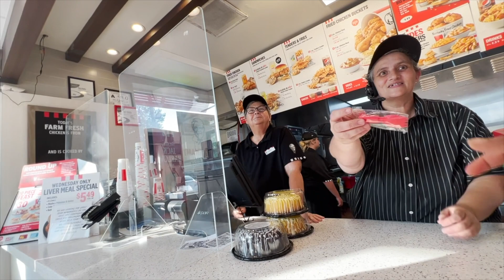মন ভালো করার মত একটা সুন্দর জায়গা।Breathtaking waterfalls#waterfall#bengalivlog#bangla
মন ভালো করার মত একটা সুন্দর জায়গা।Breathtaking waterfalls#waterfall#bengalivlog
Shore-Styers Mil Park